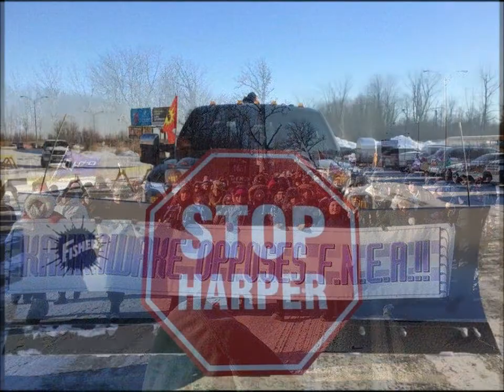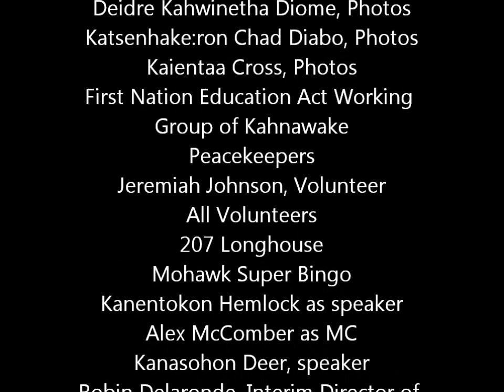Kahnawake FNEA Rally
On  January 28th, 2014 Kahnawake rejects the First Nation Education Act.  Our children have the chance to have their voices heard.  They are our future.